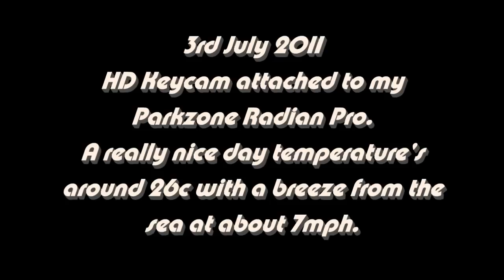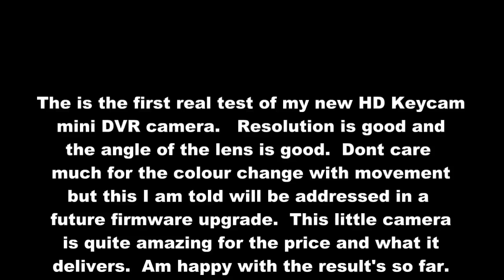Wings Over Warkworth Castle.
Video shot today over Warkworth Castle, Northumberland on the North East coast of England.  Plane used was a 2 metre glider from Parkzone the Radian Pro.  The camera used was a #11 HD keychain camera attached to the right wing with velcro strapping.